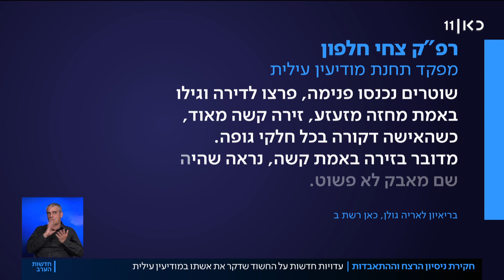"הילדים קראו לו לא לקפוץ": גבר דקר את אשתו וניסה להתאבד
כאן חדשות | אל מול עיני הילדים המשחקים בשכונה השקטה במודיעין עילית קפץ אתמול בצוהוריים גבר בן 32 מהקומה השביעית לאחר שעל פי החשד דקר את אשתו בכל חלקי גופה ופצע אותה פצעים אנושים . מצבם של השניים עדיין קשה. כתבתה של כרמל דנגור, מתוך חדשות הערב 07.06.20